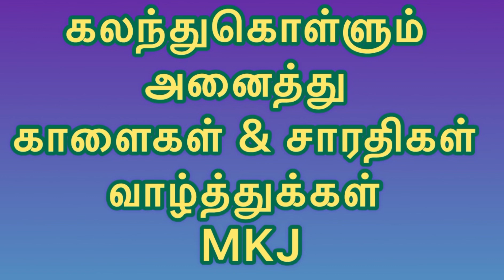எழுமாப்பட்டி மாபெரும் மாட்டுவண்டி பந்தயம் 14.01.2024